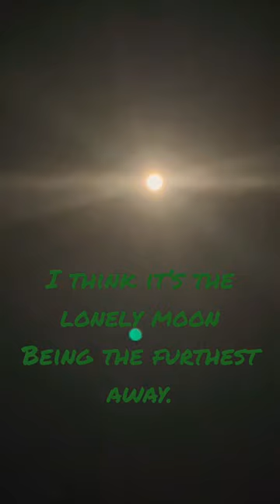The WOLF MOON.. A Capricorn Full Moon is all about success and never taking "no" for an answer.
The first full moon in January has often been referred to as the Wolf Moon for centuries. Its origin comes from Native Americans who often heard wolves howling during cold winter nights at this time of year, according to the Farmer's Almanac.